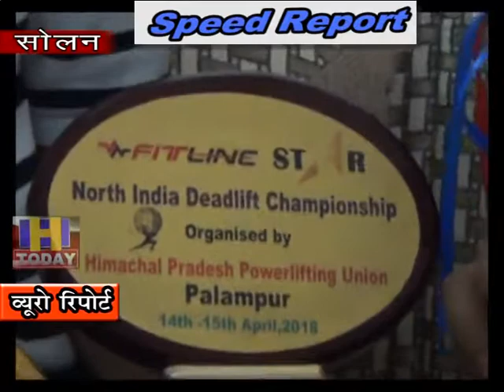16 SEP SPEED NEWS 4